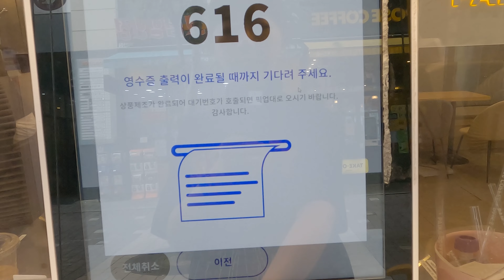35℃ 폭염 경보에 차박? 집에 계세요.. l 여름 캠핑 l 스텔스 차박 l 그랜드체로키 차박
화질은 4k(2160p)로 설정 후 시청해주세요.

35도 폭염 경보에도 차박을 다녀왔어요 🥶
저만의 방법으로 너무나도 재밌게 보낸 1박 함께 보시죠!

박지 정보는 별도로 기재하지 않습니다 🙏🏻